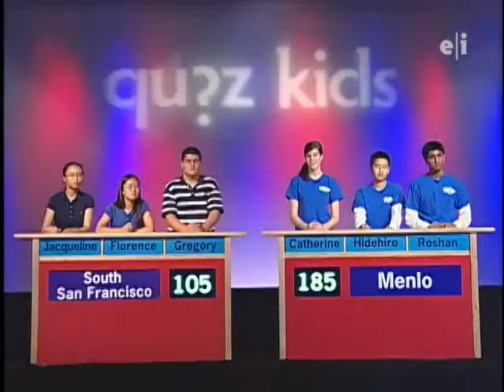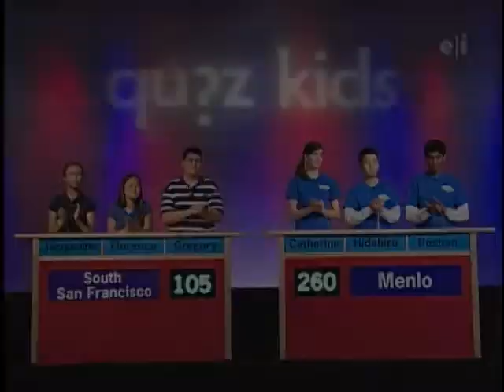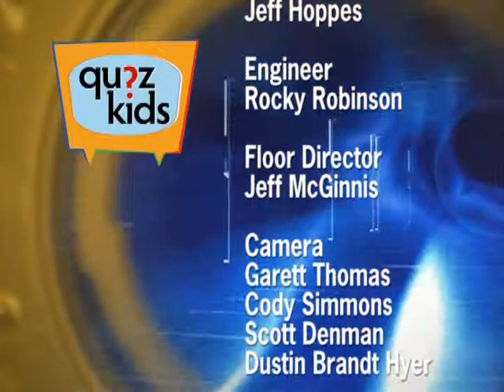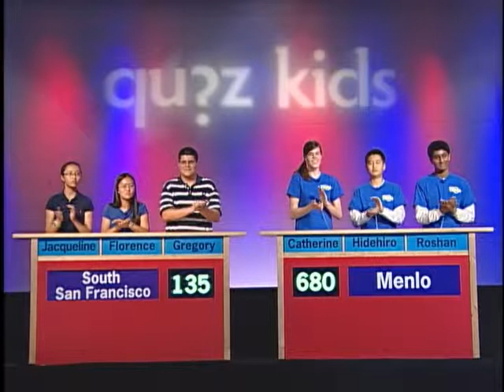Bay Area Quiz Kids Show 1311